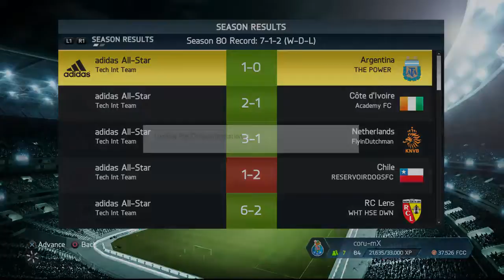Pro Clubs TIT - Road to Div 1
Tech Int Team - Road to Div 1